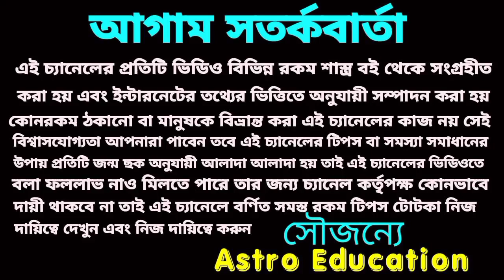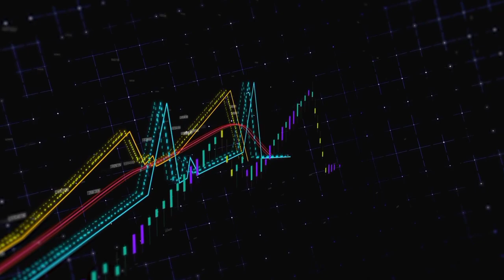কর্কট রাশির তিনটি বড় সুসংবাদ আসতে চলেছে!